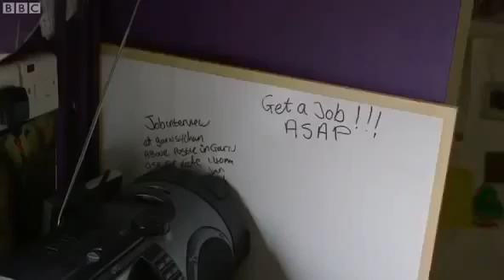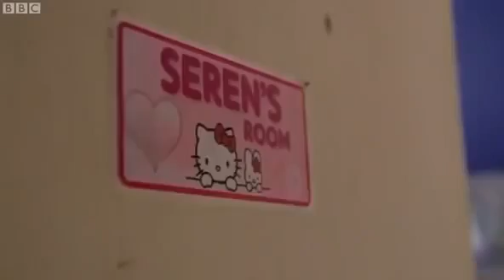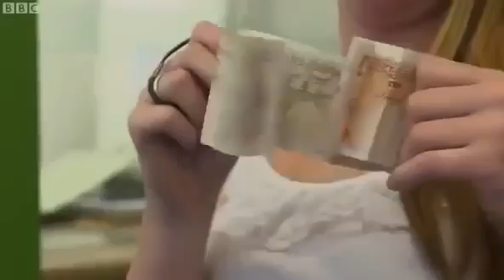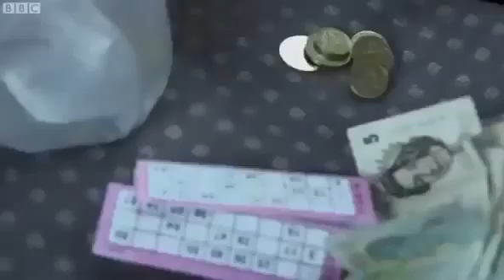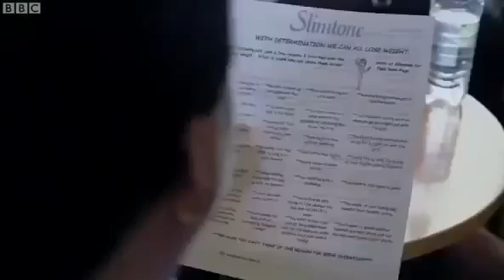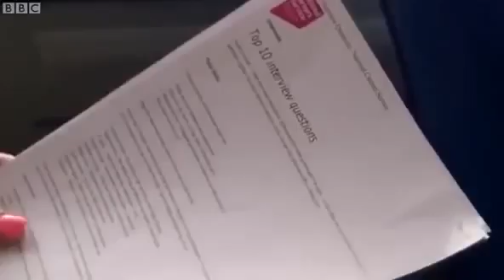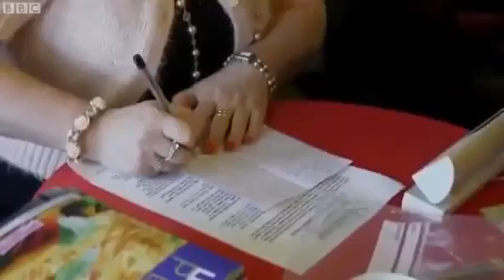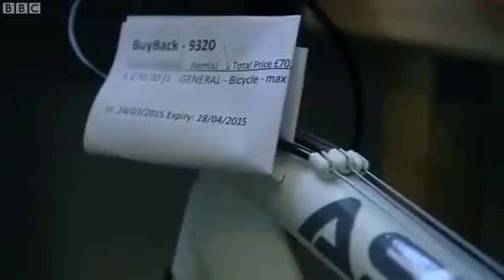BBC Life in Debt Valley bbc documentary 2017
A warm and heartfelt observational documentary looking at lives lived on a shoestring in the Welsh Valleys. In one of the poorest parts of Britain, people still find . Documentary 2017 LIFE.

taken from the boss forthcoming album, 4ware gets its first play on BBC Radio 1 last week… oh and joel talks to Pete too :) listen again to the full show: .

BBC Documentary 2017 - the edge of space - bbc documentary 2017. full documentary 2017 - anonymous chasing edward snowden - hacker documentaries bbc. The worlds greatest free documentary.